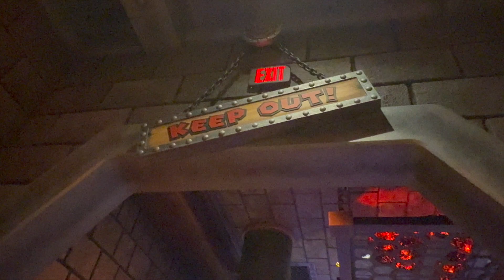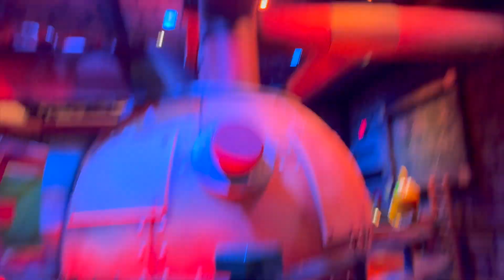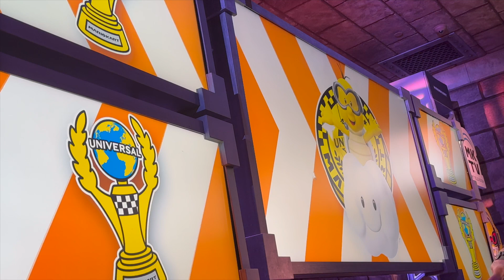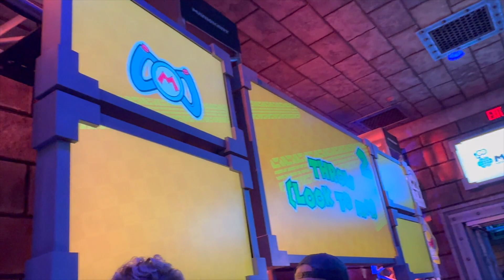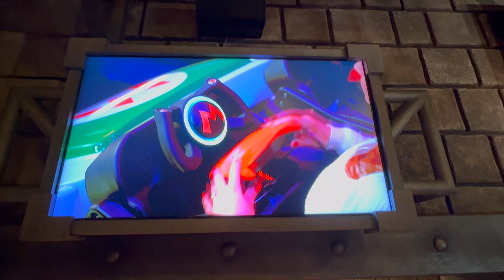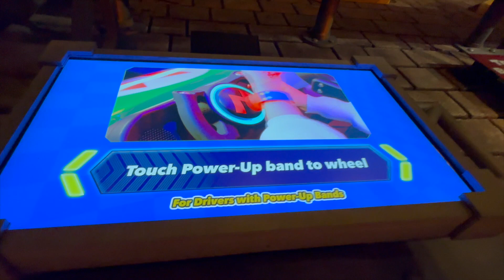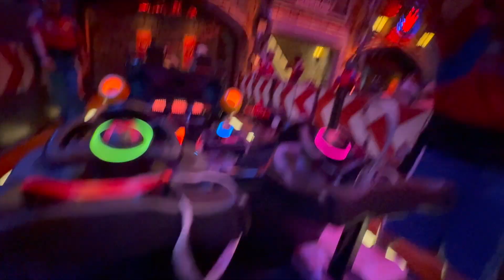Mario Kart Ride at Universal Studios Hollywood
What: Mario Kart Ride, FASTFORWARD
Price: $
Where: Universal Studios Hollywood
Location: California, USA
Pros:  no line before closing
Con: